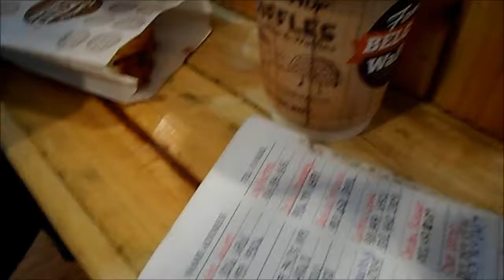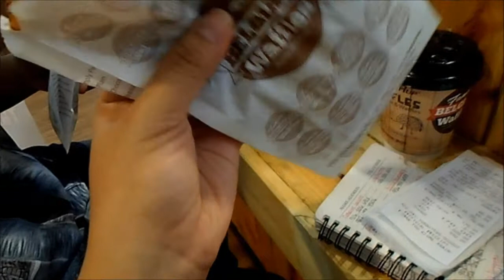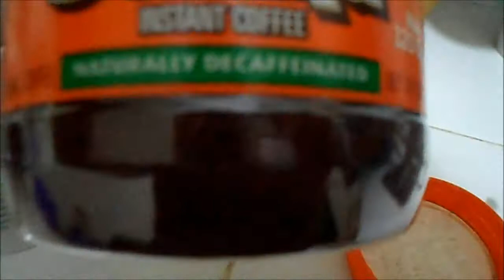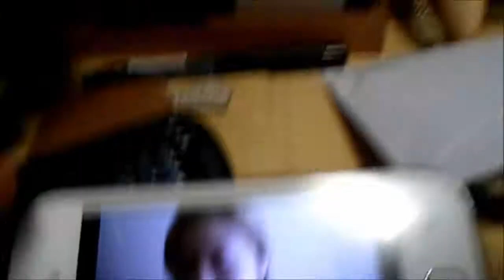VLOG - Kawawang Banana | Micmic's Corner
This is uploaded very late. I forgot that I vlogged last March 9, 2014.

I decided to film some events in my daily life so that in the future, I can look back and be able to see what happened in the past. This is going to be my moving journal.